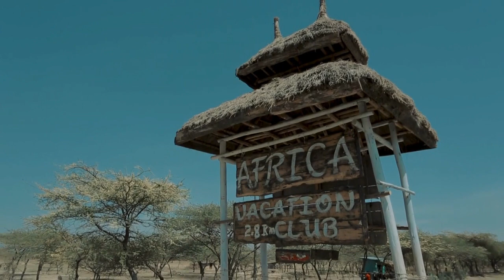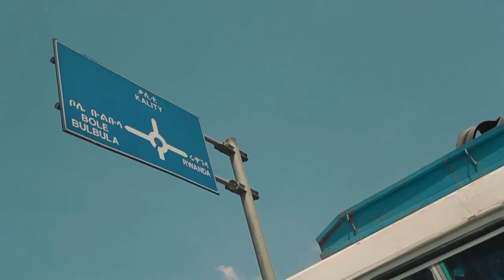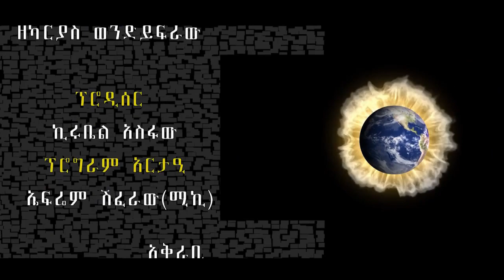አስገራሚው ንግግር ስለ ማህደር አሰፋ አዲስ ነገር በ ቂርቆሱ ልጅ ካቻው(ስንታየሁ አረጋ) ሼፉ ቁ.1 እና ቁ.2